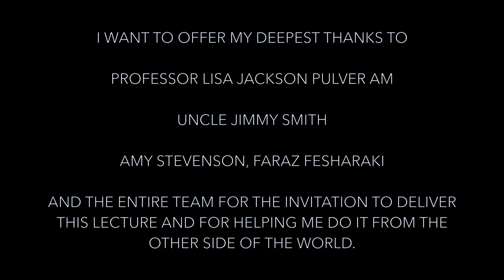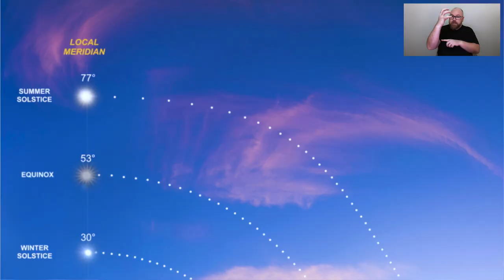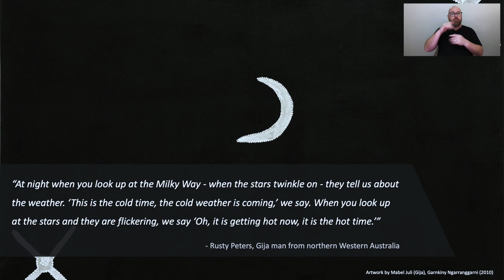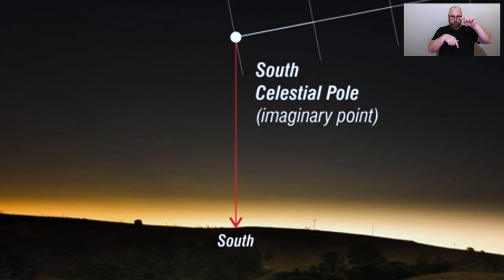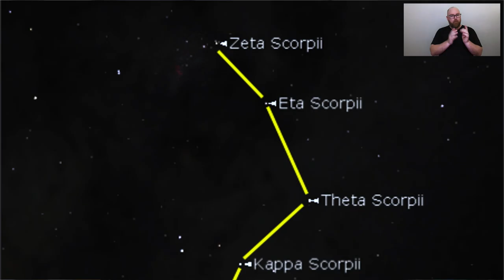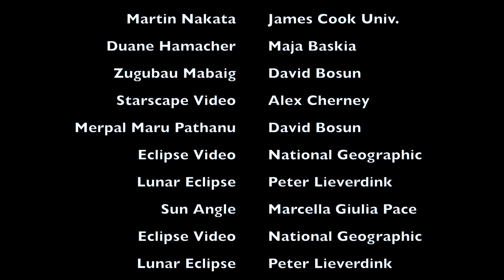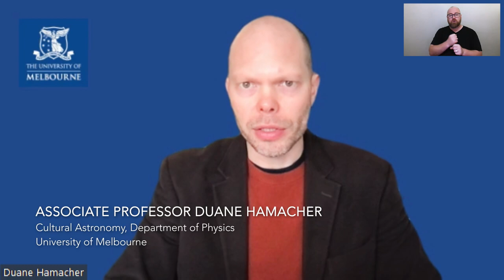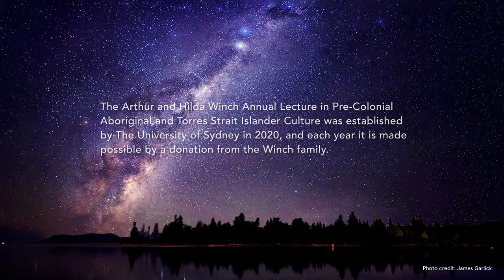The First Astronomers: 2022 Arthur and Hilda Winch Annual Lecture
Associate Professor of Cultural Astronomy Duane Hamacher gives the keynote address for the 2022 Arthur and Hilda Winch Annual Lecture in Pre-Colonial Aboriginal and Torres Strait Islander Culture.

For 15 years, Professor Hamacher has worked for First Nations communities and has been guided by Aboriginal and Torres Strait Islander Elders, to share their wisdom of the stars with us.

Following this year's lecture, the panel discussion featured Professor Hamacher via Zoom, Uncle Jimmy Smith, a cultural educator and Wiradjuri Koori with Gadigal bloodlines, and Associate Professor Helen Johnston from the University of Sydney.

The University of Sydney is pleased to present this annual lecture series made possible by a donation from the Winch family.